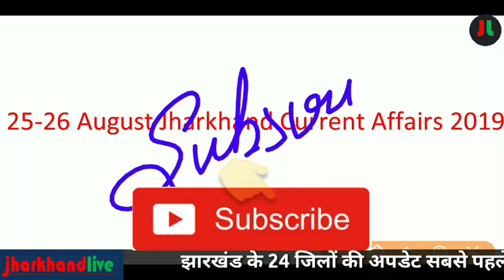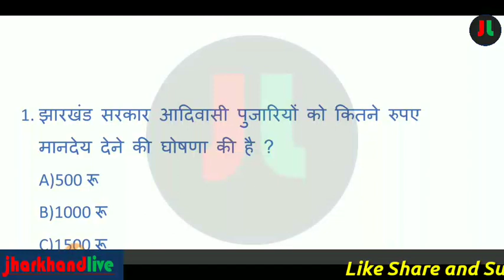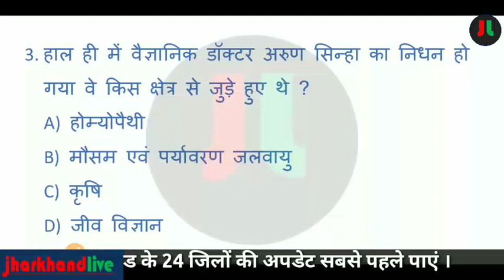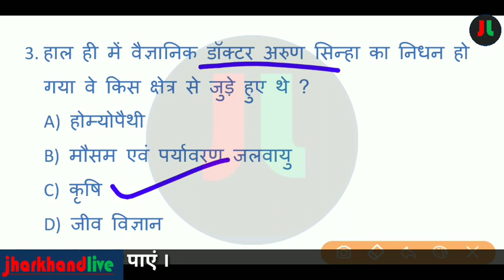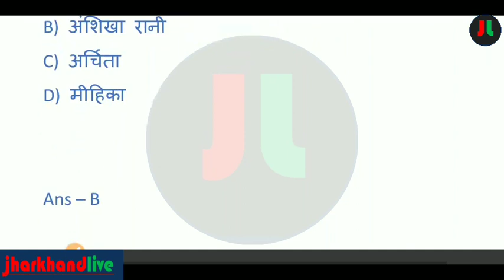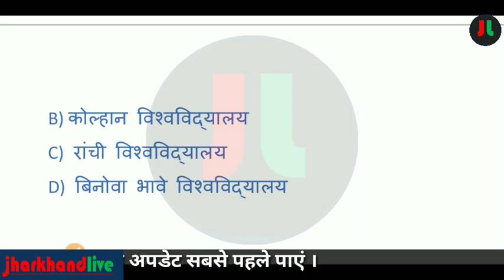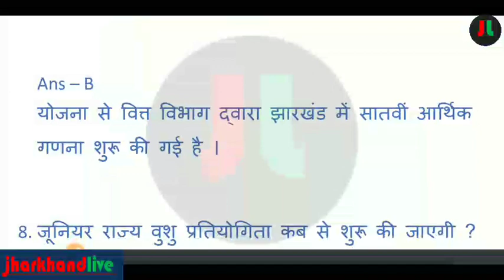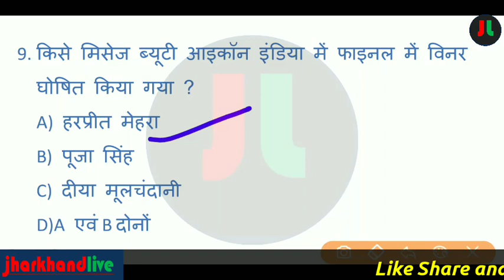#18 |25-26 August 2019 Current Affairs | Daily Jharkhand Current Affairs | Current Affairs in Hindi